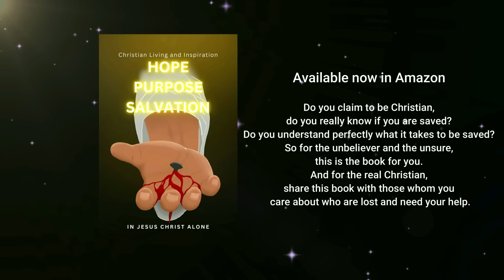AMERICA IN PROPHECY: ROLE IN THE END TIMES | Bishop Mar Mari Emmanuel